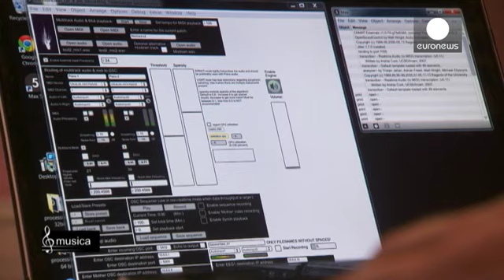Dans le cerveau des musiciens qui improvisent - musica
À Genève, la ==Fondation Agalma== mène une expérience inédite aux frontières de la musique et de la science : elle a pour but de rendre visible la manière dont la créativité et l'harmonie des musiciens se manifestent dans leur cerveau. Richard Rentsch et Orazio Sciortino, deux pianistes de talent, se sont prêtés au jeu. Ils ont été invités à exécuter un dialogue improvisé pendant lequel leur activité cérébrale a été mesurée.

Richard Rentsch revient sur cette interaction avec son partenaire : "J…